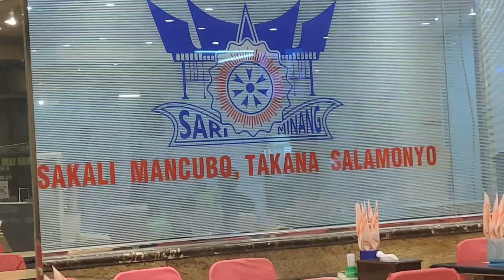Wisata Kuliner Nusantara || Ngeraso Nasi Padang Di Ibu Kota